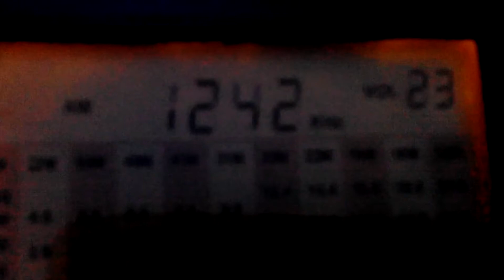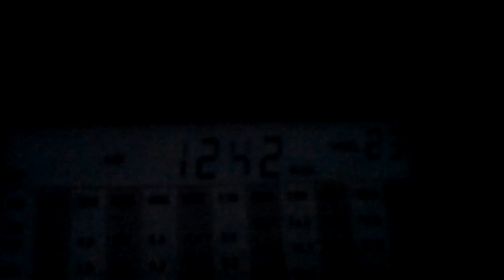1242 kHz maybe Voice of Vietnam